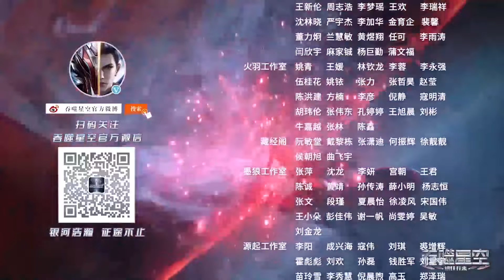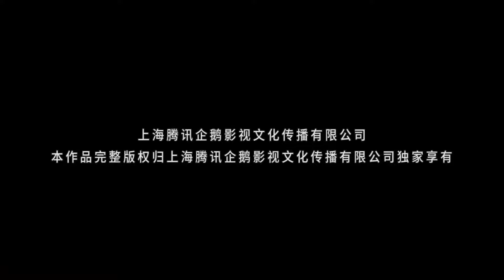第一元老，洪！宛若神明，强者气质毫不在意被人抢先登雾岛。【吞噬星空 Swallowed Star】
✨ 吞噬星空 逆袭 热血漫 中国电视剧 ChineseDrama 喵喵追剧社 Swallowed Star#國漫#世界末日#末日